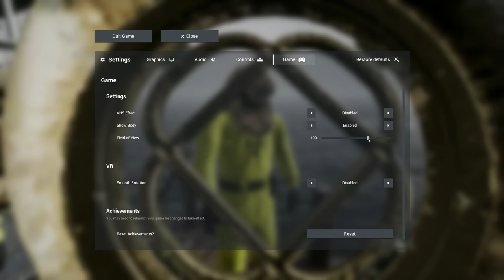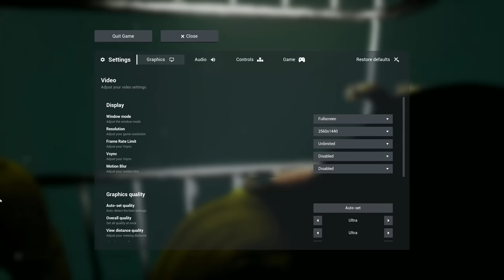Escaping the Backrooms Just Got... Complicated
Icy, IGP and SkillyMcMotherfluffin'Filly embark on a NEW journey in the Backrooms!

Explore the seemingly infinite expanse of eerily familiar levels in the backrooms based on the popular creepypasta lore. Each level features different ways to escape with danger along the way.

Realistic graphics, minimal user interfaces, and dreary ambience will ensure an immersive experience.

Explore the backrooms with a team of up to 4 players. Be warned, as teammates may no-clip into other areas of the map and every member of your team must find the exit alive to escape. No wanderer left behind.

Traverse though 20+ unique levels based on backrooms lore with regular content updates adding more. Each level features a different way to escape with various danger along the way.

Check every corner so you won't be caught off guard by one of 12 hostile entities in the backrooms, each with their own mechanics you'll need to quickly learn if you want to survive.

Communicate with your teammates with proximity voice chat. Be sure to not wander far away from your team, as you can easily get lost in the confusing expanse of the backrooms. Entities can also hear you, so stay quiet whenever you're near any danger.

Featured in you will find the lovely;

and the enigmatic and charming

All opinions and stupid comments are my own.